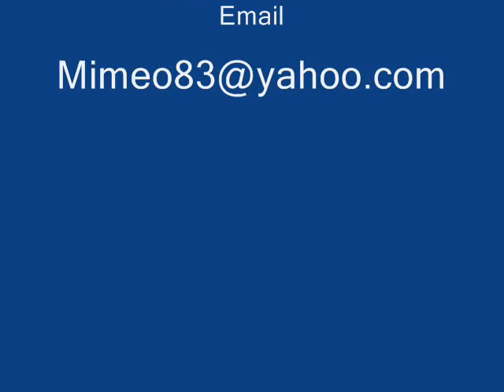Dayeh du xuan 2007